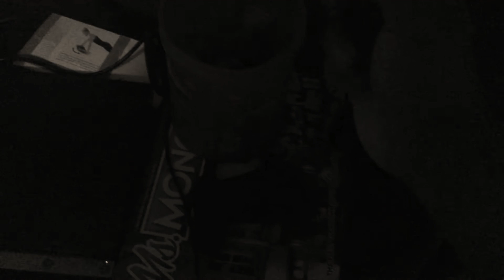Wither 2 Part 282 (2022)